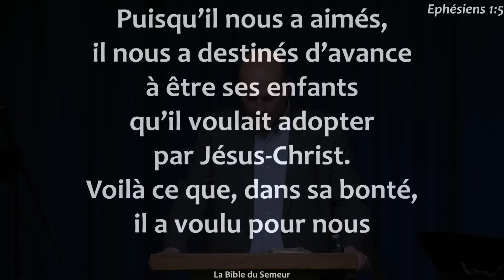23 octobre 2022 Pasteur Sylvain Turgeon L'amour de Dieu pour ses enfants 1 Jean 3.1.mp4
23 octobre 2022
Pasteur Sylvain Turgeon
L'amour de Dieu pour ses enfants
1 Jean 3.1